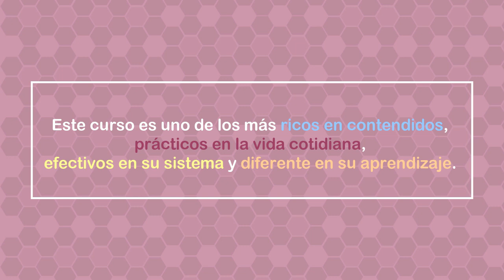Curso On-Line de CHINO MANDARÍN | Panda Latino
CURSO DE CHINO MANDARÍN "PANDA LATINO"

¡YA LAS INSCRIPCIONES ESTÁN ABIERTAS!

⏰Horarios:
Viernes de 09:00 a 10:30pm
(Hora Argentina)

💳 Mensualidad:
22 Dolares (PROMOCIÓN)
(O al cambio en pesos Argentinos, mexicanos o Colombianos)

🎫 Date prisa y aparta tu cupo ya que son limitados...